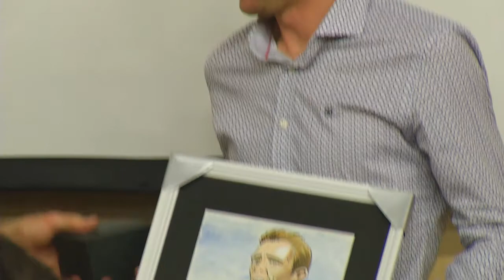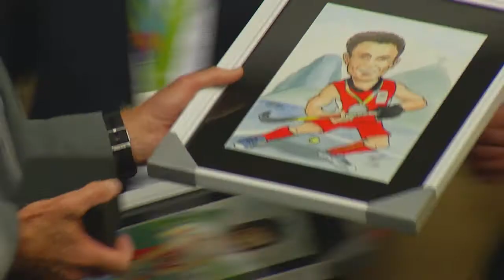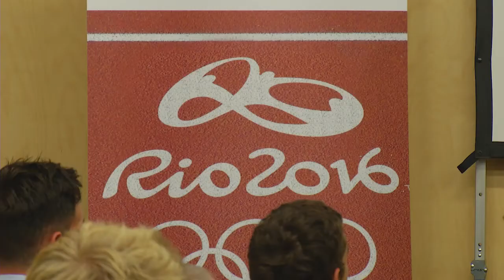Rio Cocktail - VUB 17/10/2016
Met de RIO COCKTAIL lauwerde de VUB haar olympiërs Florent Van Aubel, Loïck Luypaert en Jérôme Truyens (hockey), Dirk Van Tichelt (judo), Louis Croenen (zwemmen), Yannick Lefèbvre (zeilen) en Willem Van Schuerbeeck (marathon), alsook Eddy De Smedt, Wim Vandeven, Jef Brouwers, Kristel Taelman en andere begeleiders en vrijwilligers die actief waren tijdens de Olympische Spelen RIO 2016.

At the RIO COCKTAIL, the VUB honored their Olympians Florent Van Aubel, Loïck Luypaert and Jérôme Truyens (hockey), Dirk Van Tichelt (judo), Louis Croenen (swimming), Yannick Lefèbvre (sailing) and Willem Van Schuerbeeck (marathon), but also Eddy De Smedt, Wim Vandeven, Jef Brouwers, Kristel Taelman and volunteers who played an active role during the RIO 2016 Olympic Games.